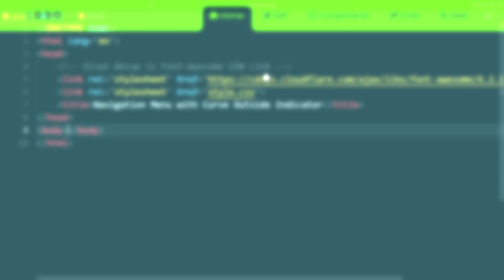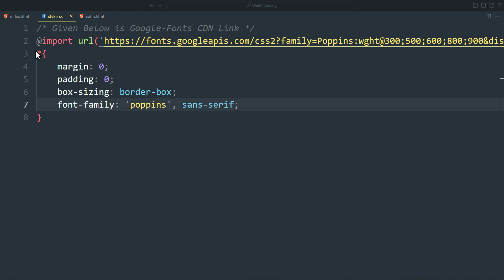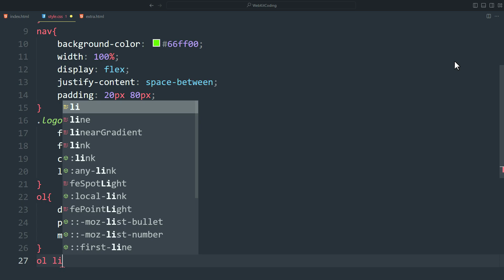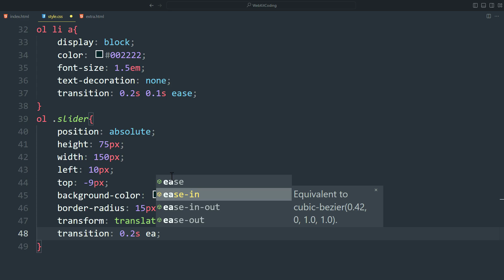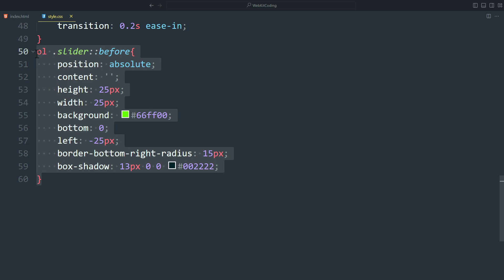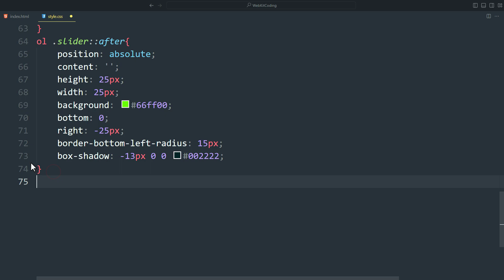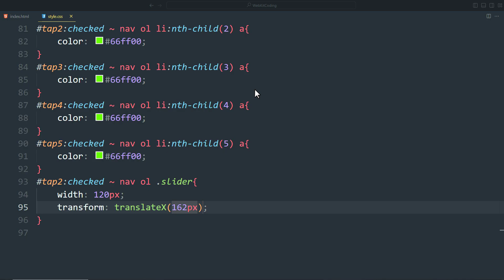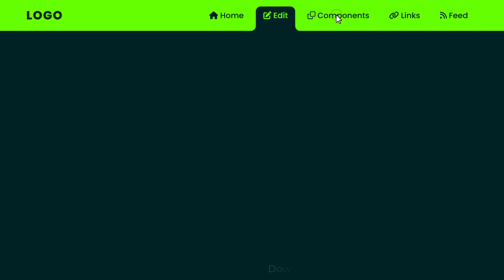Curved Navigation Menu Indicator using Html And CSS | Navbar with Curve Outside Effects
Learn How to Create Curved Navigation Menu Indicator using Html And CSS | Navbar with Curve Outside Effects | WebKitCoding

Hope you might like these